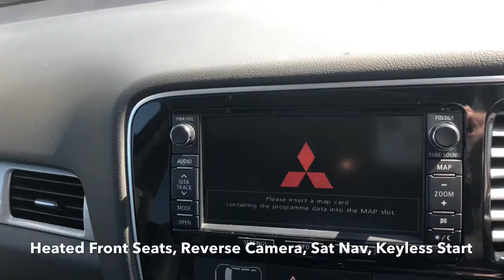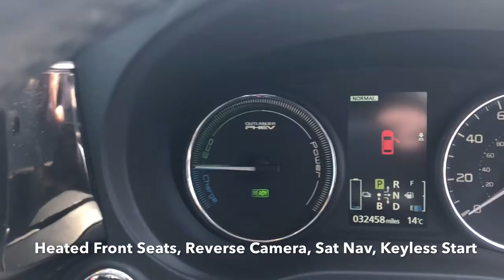PHEV white Motorwell Bridport 2018